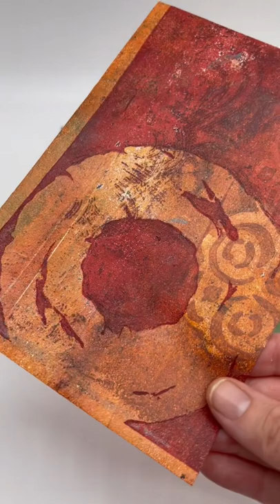Gel Prints with Colored Pencil Details